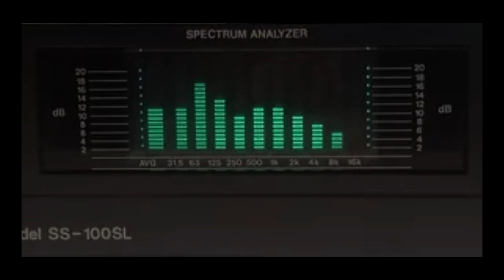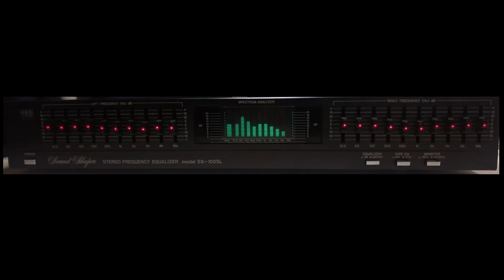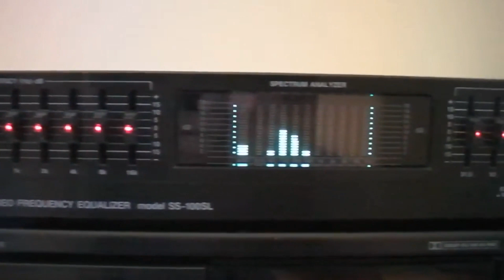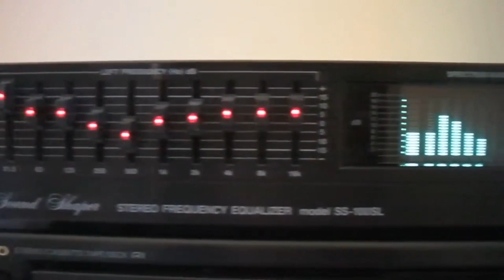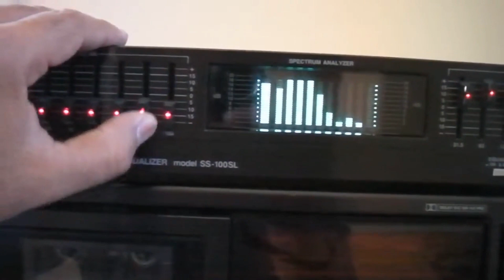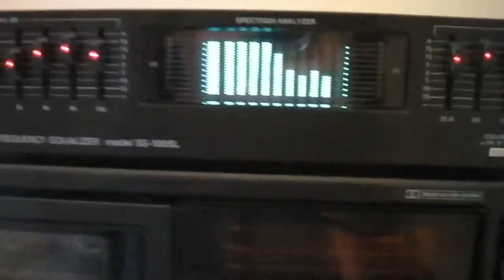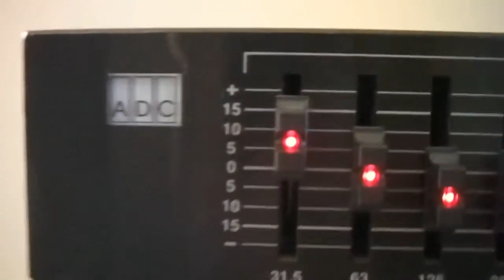ADC SS-100SL Sound Shaper Stereo Equalizer - Quick Review y Demo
ADC SS-100SL  Stereo Equalizer